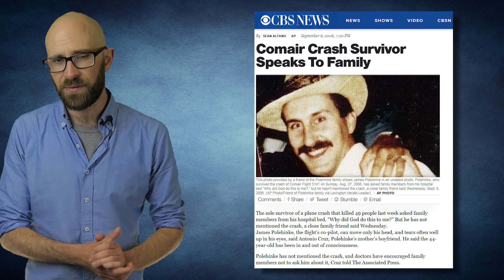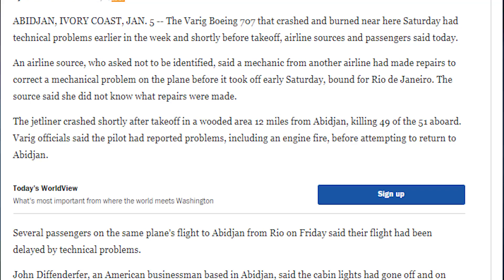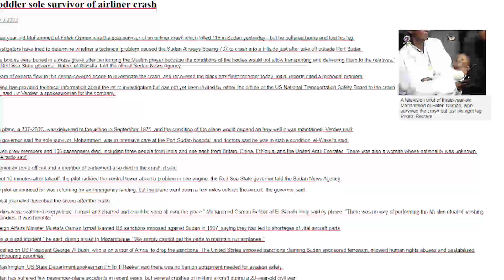Top 10 LONE SURVIVORS of a Plane Crash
Ever since the invention of the first piloted airplane, designed by Orville and Wilbur Wright, using airplanes as a method of transportation has become very popular. These two men, on May 14, 1908, were the first to successfully pilot a fixed two-wing airplane. However, the first fatal airplane crash was also that same year. Thomas Selfridge was killed when Orville unsuccessfully flew the plane during a demonstration for the US Army Signal Corps. Selfridge had opted to be a passenger while Orville piloted. The right propeller broke which eventually caused the plane to nose-dive, even though Orville had glided the plane for about 70 feet.

Coming up:

10. Annette Herfkens – 30 Fatalities
9. First Lieutenant Martin Farkas – 43 Fatalities
8. James Polehinke – 49 Fatalities
7. Neuba Tessoh – 50 Fatalities
6. Erika Delgado – 51 Fatalities
5. George Lamson, Jr. – 70 Fatalities
4. Juliane Koepcke – 91 Fatalities
3. Mohammed el-Fateh Osman – 115 Fatalities
2. Bahia Bakari – 152 Fatalities
1. Cecelia Cichan – 156 Fatalities